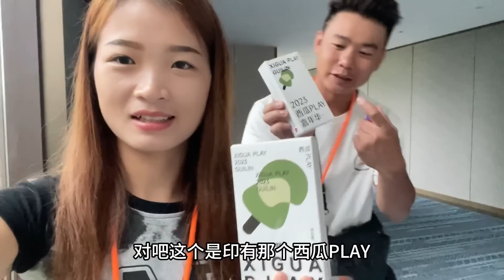小黑带阿珍玩小游戏，拿到印章还能换美食，收获真不小！【小黑的生活vlog】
【请放心，本视频是一部原创拍摄的短剧，没有任何不良行为。】 小黑带阿珍玩小游戏，拿到印章还能换美食，收获真不小！【小黑的生活vlog】

大家好，我是小黑😎
欢迎来到小黑的生活vlog~
在这里我会给大家分享农村趣事、美食教程
希望可以将最真实的农村生活展现给你们~